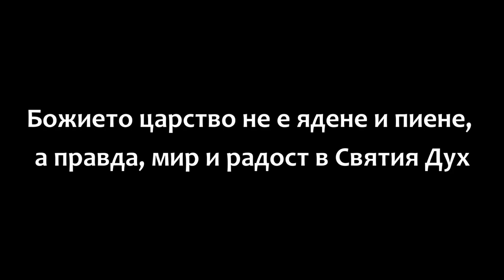Божието царство не е ядене и пиене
Римляни 14:17
Защото Божието царство не е ядене и пиене, но правда, мир и радост в Светия Дух.